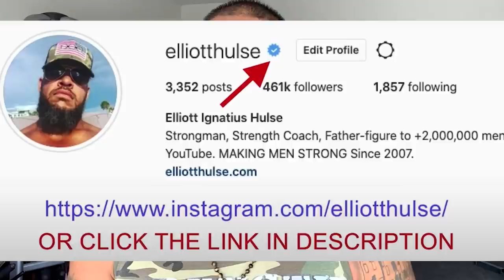How To Heal Past Trauma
Trauma is stored in the body - you need to LITERALLY get it out of your body.

In this short video from a live Q&A with my private group of men who are growing stronger everyday in every way, we discuss how to let go of past trauma through bioenergetic exercises. Let me know what you think.

Done.